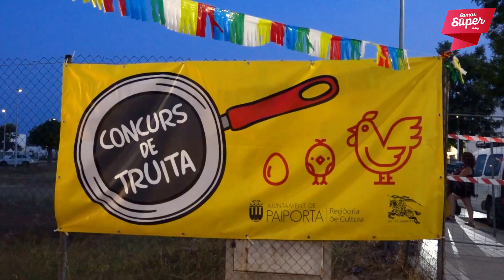Somos Súper - Junta coordinadora de Comparses de Moros i Cristians